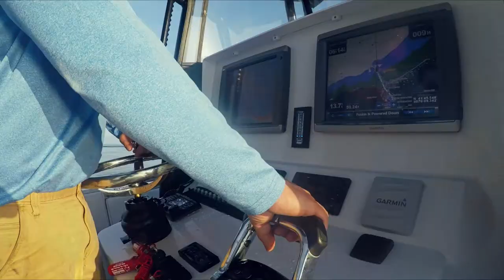Reel Heroes 2018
Reel Heroes event 2018 on board the Yoski 1 with team goose of the Goose Hummock Shops.